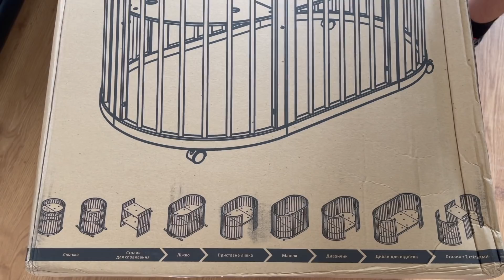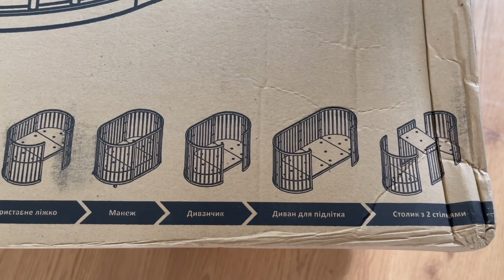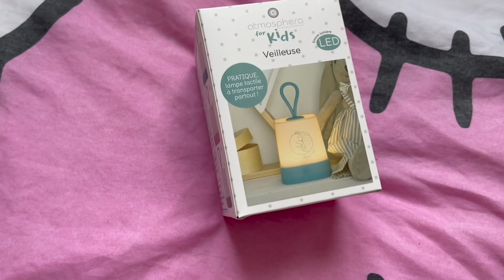ROOMTOUR POKOJE | HOLKA A KLUK👧🏼🧒🏼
Ahoj, vítám vás u nového videa kde vás provedu pokojíčkem našich ratolestí.  Děkuji za shlédnutí, xoxo Jane

Video neobsahuje placenou propagaci.

Proč natáčím?
Protože jsem dřív nevěděla co s volným časem, teď už zase pro změnu nevím kde ho vzít. :-D

Kolik nám je?
Eliška 4 roky, manžel 31 let, já 26 let :)